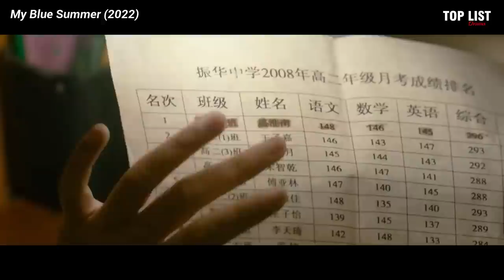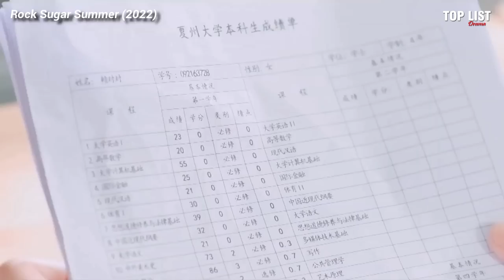Best 100 Chinese Drama of 2022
Detail :
1. Light Chaser Rescue (2022)
2. The Flaming Heart (2021)
3. Blue Flame Assault (2022)
4. You Are My Hero (2021)
5. Ordinary Greatness (2022)
6. Being a Hero (2022)
7. My Dear Guardian (2021)
8. Chasing the Undercurrent (2022)
9. Walking through fire for you
10. Fireworks of My Heart (2023)